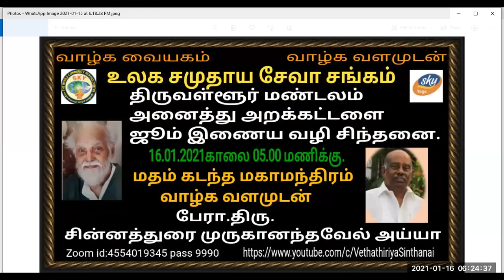Vethatiriya Chin..மதம் கடந்த மகா மந்திரம் வாழ்க வளமுடன். பேரா.திரு.சின்னனதுரை முருகானந்தவேல் அய்யா